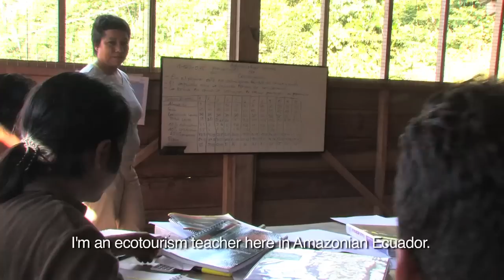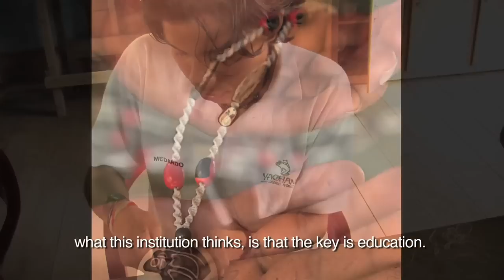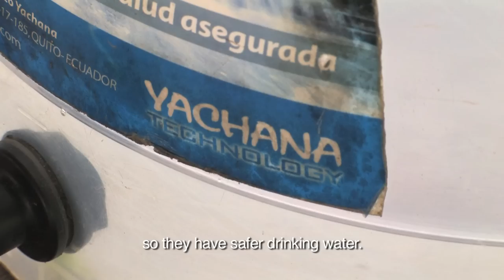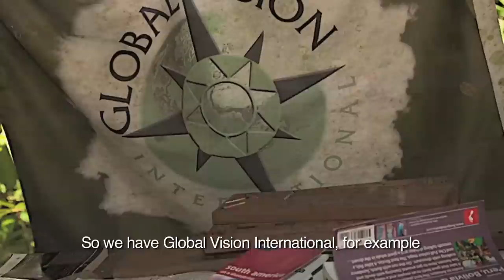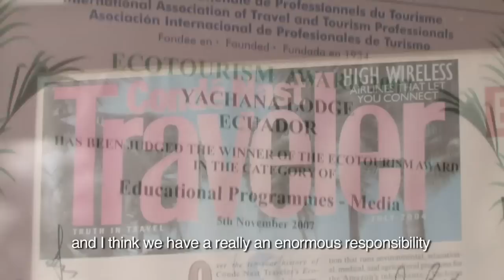Yachana Foundation: Empowerment Through Education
GLP visits the Yachana Foundation in Ecuador. Founded in the early 1990's by their visionary leader, Douglas McMeekin, Yachana has become highly respected around the world for its leadership in instilling local empowerment for indigenous communities through education.

From building schools to a community health clinic, Yachana changes the lives of local communities by giving them the educational tools they need to be successful in life. Learn about the organization, their amazing staff, the school faculty and students, and how they are changing individual lives and entire communities along with preserving their rich local environment for the long haul.

GLP Films
Founded in 2008, GLP Films is an award-winning content marketing agency dedicated to authentic storytelling within the travel industry (e.g. adventure, outdoor, food, culture, wildlife, sustainability). To date, GLP has produced and distributed 200+ videos from 30+ countries in Latin America, Africa, Asia, and North America. In addition, GLP provides a unique set of value-add services for global partners — content strategy, brand development, destination storytelling, stakeholder development, content marketing campaigns, and more.

Credits
Director: Rob Holmes
Videographer & Editor: Matt Weatherly
Associate Producer: Jenny Ersbak
Marketing Strategy: Laura Knudson